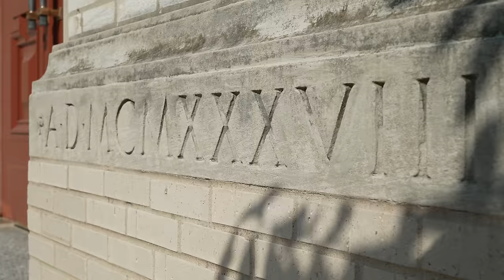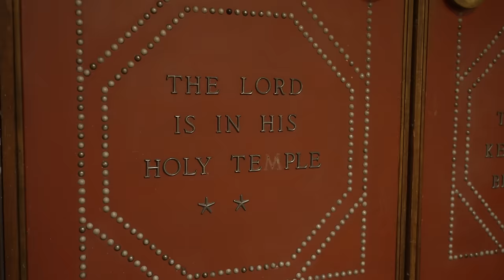Evangelical Visits a Liberal, Mainline Episcopal Church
Reverend Mark from St. Mark's Episcopal knows just about everything there is to know about this unique and fascinating historic church in St. Louis, Missouri.
I truly am an outsider to this particular church. We read the Bible differently on several points and have plenty of differing views. Reverend Mark knew that on the front end, but was kind enough to welcome me and teach me about his church anyways.
If you like this kind of thing and would like to see more of it, you can learn more about supporting the channel